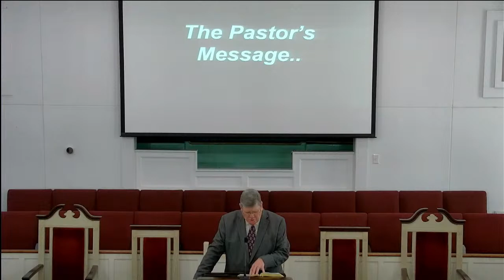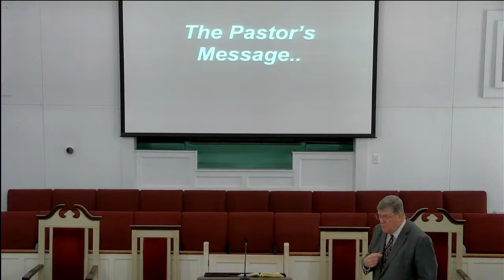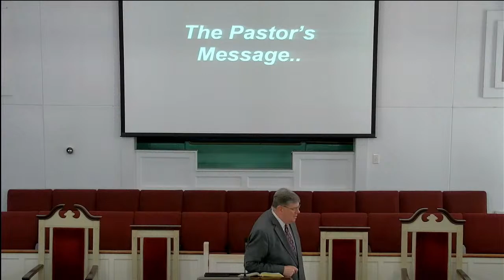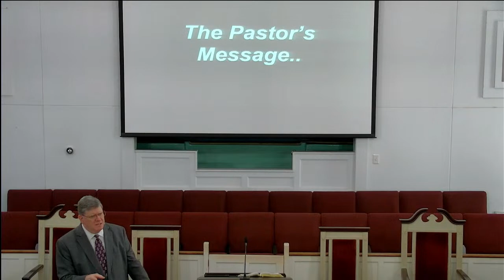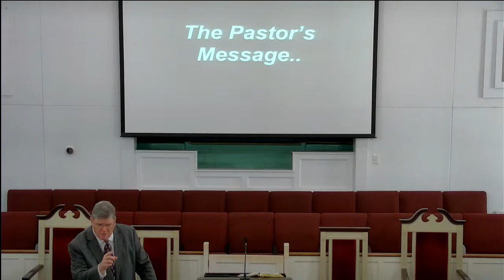Sunday Morning (10-8-2023) CHRIS KING